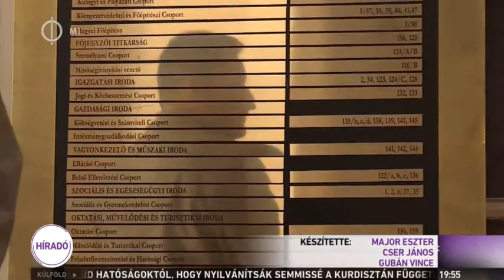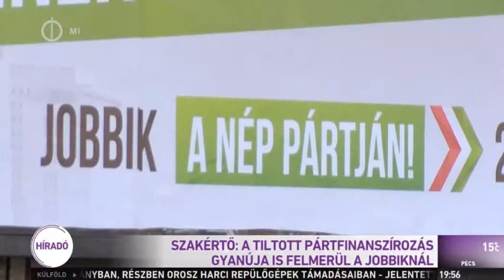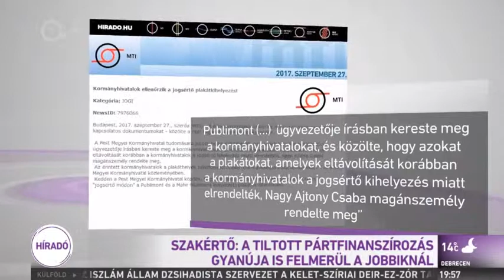A tiltott pártfinanszírozás gyanúja is felmerül a Jobbiknál M1 Híradó